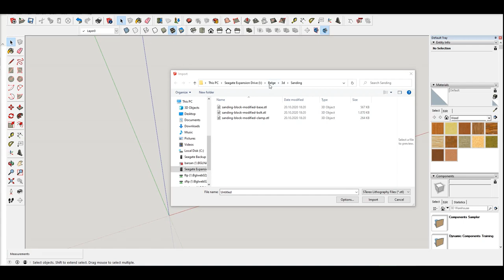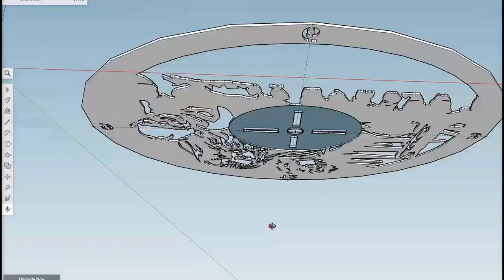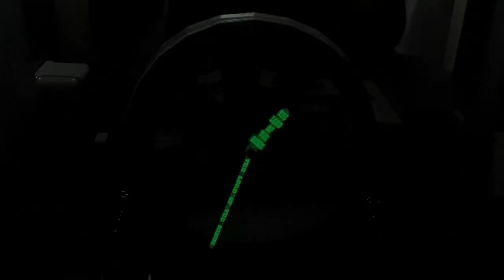Yüzüklerin Efendisi Saati - 3B yazıcı ve epoksi reçine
Geçen hafta STAR WARS saati yapmıştım kendime. Bu hafta da diğer zevkle takip ettiğim bir roman/film olan Yüzüklerin Efendisi'nin saatini yapmaya karar verdim. Tekrara düşmek istemem ama, hazır kameraya çekmişken sizlerle de paylaşmak istedim. Umarım faydalı olur.

ALTYAZILARI AÇINIZ.

Onun dışında ihtiyacınız olan malzemeler:
Epoksi reçine ve sertleştirici
Siyah ve beyaz epoksi boyası
Toz fosfor
Hazır saat mekanizması